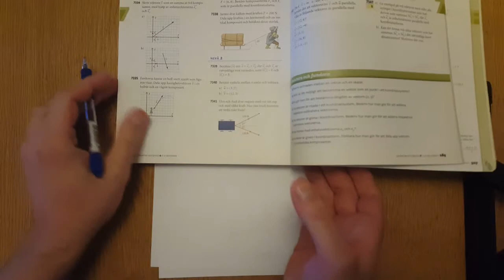Fy 1.4.1.01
Vektoraddition och komposantuppdelning av vektor.
Exemplifierar med att lösa uppgift 7341 i Origo Ma1c.